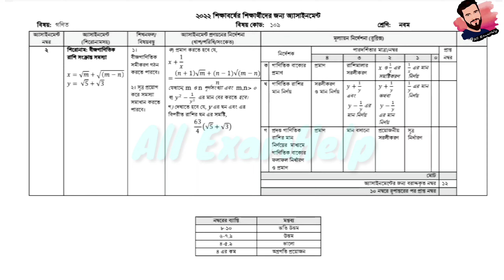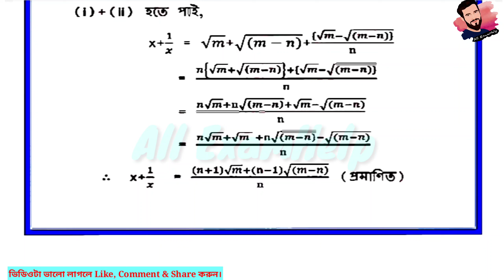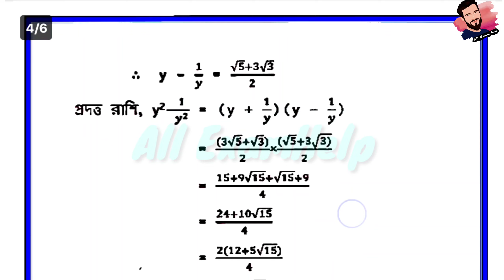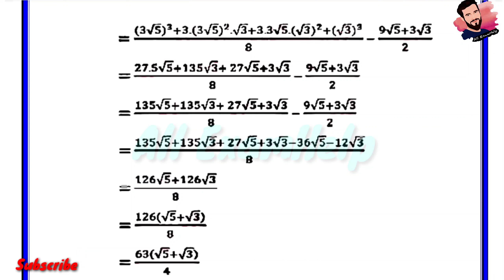Class 9 Math Assignment 4th Week Answer 2022 Pdf